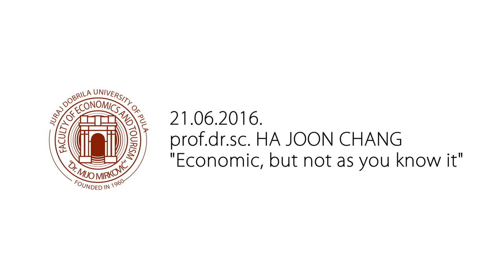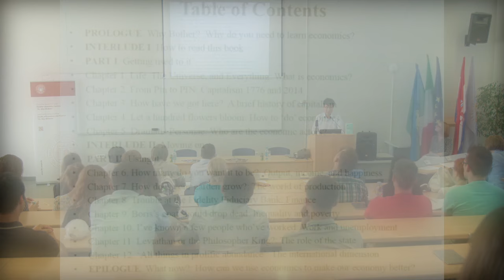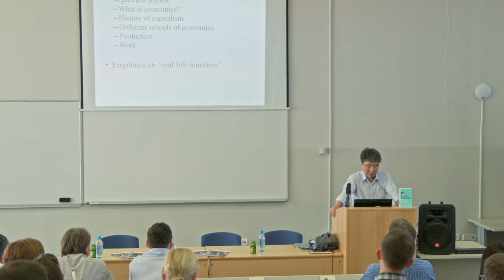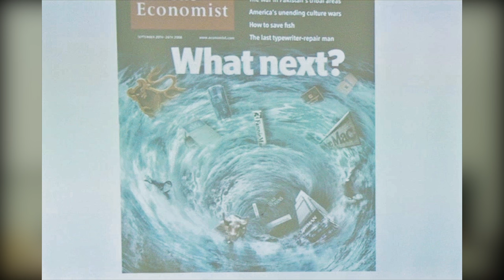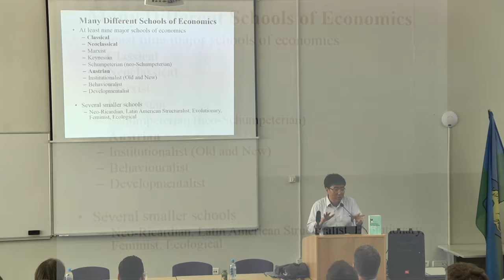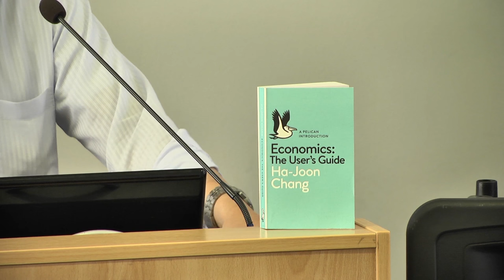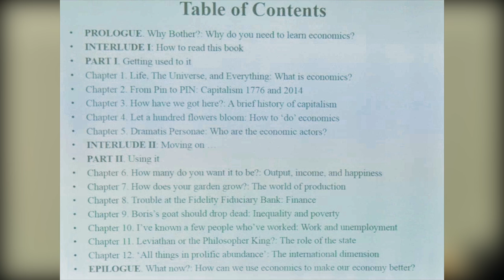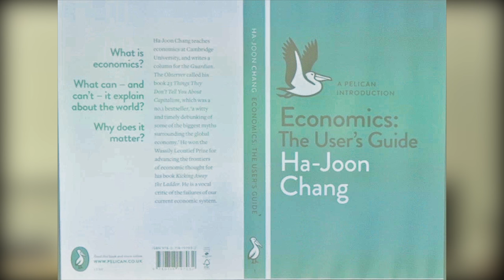Prof.dr.sc HA JOON CHANG: "Economics, but not as you know it"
Na Fakultetu ekonomije i turizma ''Dr. Mijo Mirković'' gostovao je prof.dr.sc. Ha Joon Chang, renomirani ekonomist sa Sveučilišta Cambridge.

Profesor Ha Joon Chang je prema anketi u časopisu Prospect 2014. godine proglašen trećim najutjecajnijim ekonomistom svijeta. Autor je brojnih znanstvenih članaka i svjetski poznatih knjiga od kojih se posebno ističu Kicking Away the Ladder: Development Strategy in Historical Perspective (2002), Bad Samaritans: The Myth of free Trade and the Secret History of Capitalism (2008), 23 Things They Don't Tell You About Capitalism (2010) i Economics: The User's Guide (2014). Profesor Chang je 2014. godine u Puli održao uvodničku prezentaciju u sklopu međunarodne znanstvene konferencije ''Cooperatives in local and regional development'' koju je organizirao Međunarodni savez zadruga u suradnji s pulskim FET – om.

U svom trodnevnom posjetu FET – u uz sudjelovanje na nizu radnih sastanaka, profesor je i održao predavanje "ECONOMICS, BUT NOT AS YOU KNOW IT".